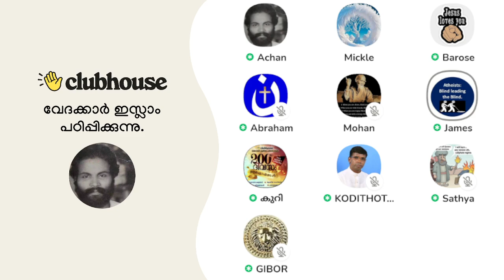ഗുഹ്യഭാഗം സൂക്ഷിച്ചോ... സൂക്ഷിച്ചോ എന്ന് ഇടക്ക് ഇടക്ക് പറയുന്നത് എന്തുകൊണ്ട്? Anil Kodithottam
ഗുഹ്യഭാഗം സൂക്ഷിച്ചോ... സൂക്ഷിച്ചോ എന്ന് ഇടക്ക് ഇടക്ക് പറയുന്നത് എന്തുകൊണ്ട്? James Varghese Retd. IAS | Anil Kodithottam | Clubhouse Malayalam Discussion